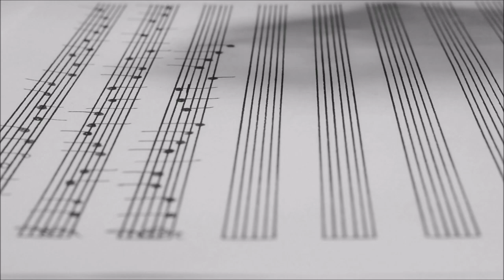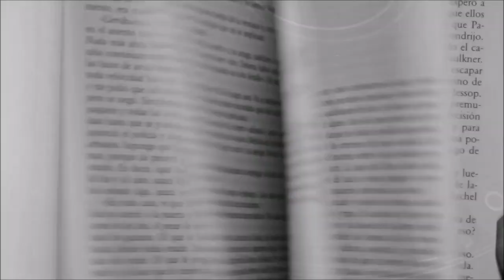Secret Line - "What About"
Ciao! We are Secret Line, from Italy!
This is a home studio recorded song, written, composed, arranged, played and mixed by us.

If you like our music, please support us! Listen, share, enjoy!
We make music not for job, not for money: just for love!

Secret Line are:

Maria Lupoli  (Voice)
Marco Guaccio (Piano, Keys, Synths, Drums)
Gaetano Siviero (Bass)
Federico Olivieri (Guitar)

LYRICS:

So are you still mad
About the words unsaid
Somebody told me you drink whisky all alone in bed
Then you sleep all day
And your flat is a maze
Did I see you reading poetry in the cafes

We never find the right address

So you moved downtown
Pretending to settle down
Living like a London dandy in his own playground
But when the lights go out
Kiss your friends goodnight
Go back to your Brooklyn style nervous breakdown

What about
The you and me and life without
What about

Pretty sunny day
How you're doin' by the way
Here we struggle in a dark cage like a shadowplay
How about some tea
Or a cup of shame
Here's a toast to love's radioactive decay

We learn to grin until we choke
What's the worth

Close the door as you go
Leave the shards inside
I'll wipe away the dust
And lock the chances out
This room's a quiet church
I wanna shout and cry
I feel like half a shell
A paper doll's cutout

But what about
What about

So are you still mad about the words unsaid
Take your leave get alone again
Then we'll sleep all day and come what may
What about life melting away